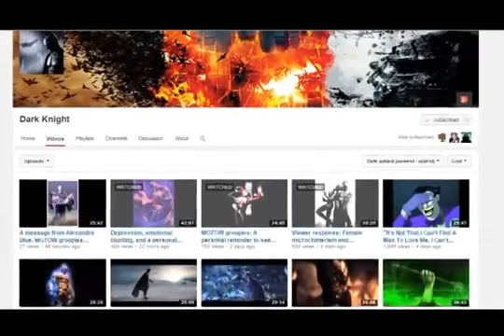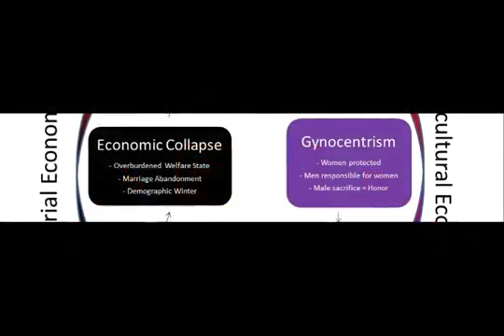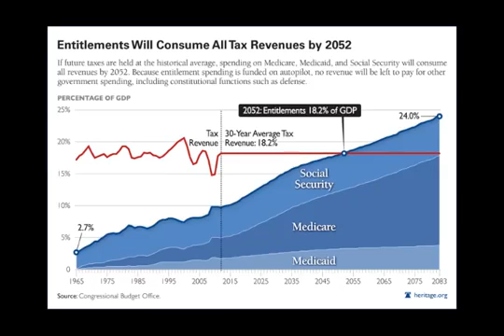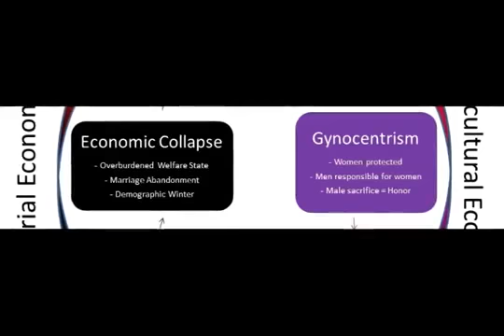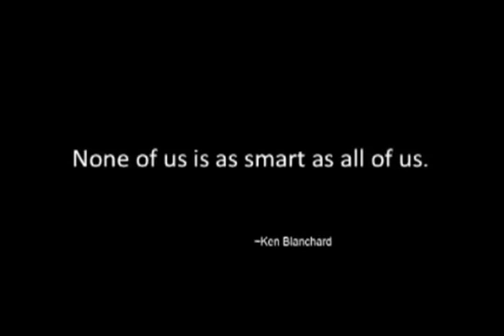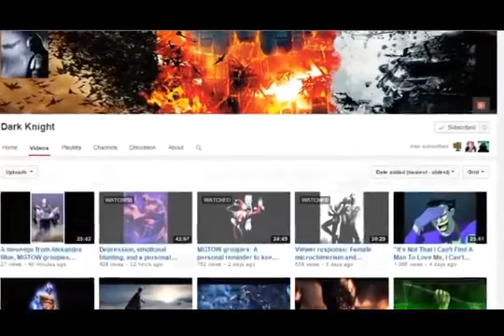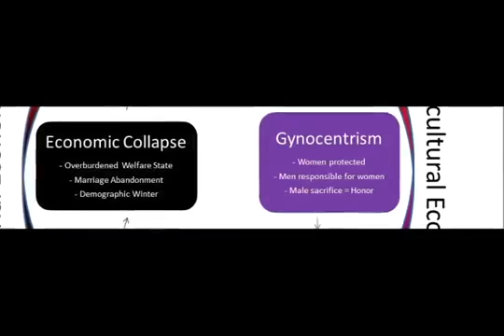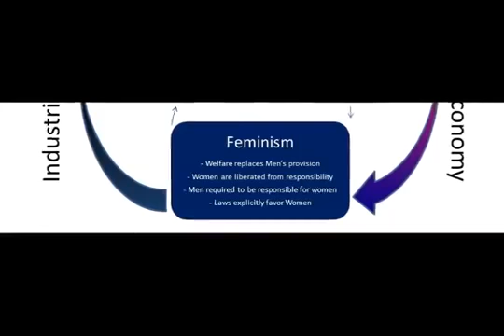MGTOW: The Traditionalism Cycle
NOTE: Those whom are pro-Traditionalism DO NOT advocate a male-dominated society where women are the property of men, but rather the Gynocentric form of Traditionalism (usually associated with.